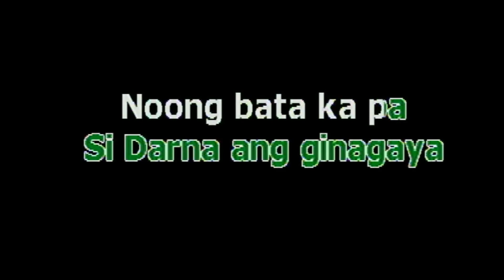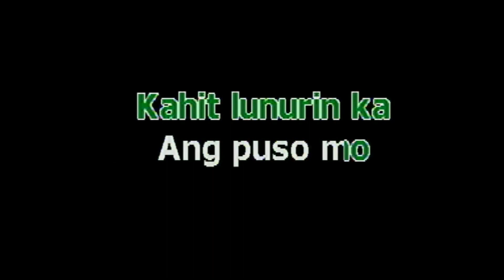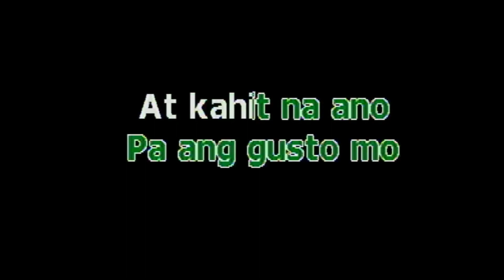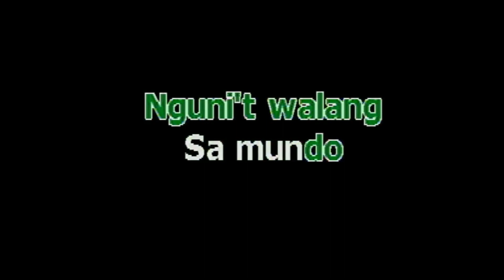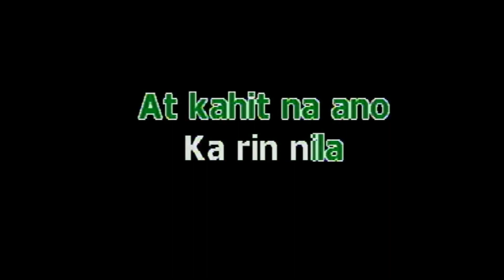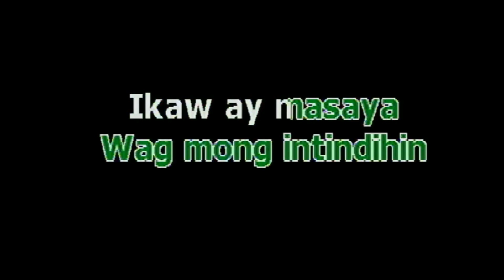ITULOY MO LANG - SIAKOL (KARAOKE VERSION)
Welcome to our videoke and karaoke channel! Here, you'll find all the latest and greatest hits, sing-along tutorials, and karaoke machine reviews to take your singing game to the next level. Our channel is dedicated to providing you with the best karaoke experience possible, whether you're practicing your singing skills, hosting a karaoke party, or just having fun with friends.

Our mission is to make singing accessible and fun for everyone, regardless of their skill level. Whether you're a seasoned singer or just starting out, we have something for you.

Thank you for choosing our channel, and we can't wait to sing with you!